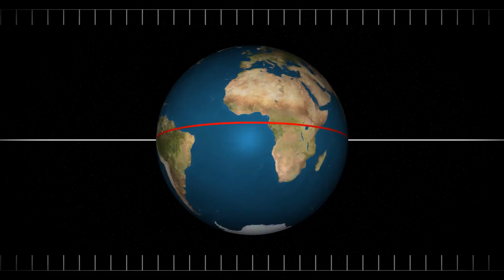Does Vitamin D Help Sleep? Yes and See Exactly Why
Do you have trouble sleeping? You may be missing this natural ingredient in your life. In this video, I talk about the importance of vitamin D for sleep and offer some tips on how to get more of it.

References
Nair R, Maseeh A. Vitamin D: The "sunshine" vitamin. J Pharmacol Pharmacother. 2012 Apr;3(2):118-26. doi: 10.4103/0976-500X.95506. PMID: 22629085; PMCID: PMC3356951.

Religi, A et al. “Estimation of exposure durations for vitamin D production and sunburn risk in Switzerland.” Journal of exposure science & environmental epidemiology vol. 29,6 (2019): 742-752. doi:10.1038/s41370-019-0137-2

Wacker, Matthias, and Michael F Holick. “Sunlight and Vitamin D: A global perspective for health.” Dermato-endocrinology vol. 5,1 (2013): 51-108. doi:10.4161/derm.24494

Martinaityte, Ieva et al. “Vitamin D Stored in Fat Tissue During a 5-Year Intervention Affects Serum 25-Hydroxyvitamin D Levels the Following Year.” The Journal of clinical endocrinology and metabolism vol. 102,10 (2017): 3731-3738. doi:10.1210/jc.2017-01187

Muscogiuri, Giovanna et al. “The lullaby of the sun: the role of vitamin D in sleep disturbance.” Sleep medicine vol. 54 (2019): 262-265. doi:10.1016/j.sleep.2018.10.033